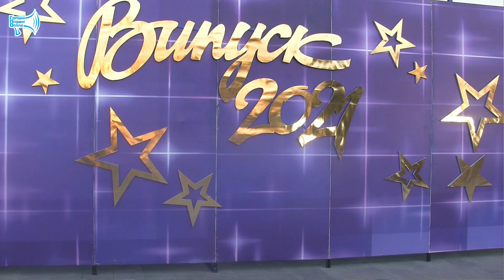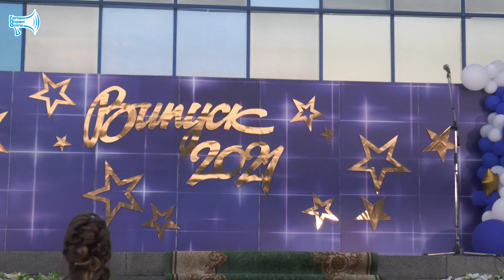Випускний вечір у Горішніх Плавнях 2021 р